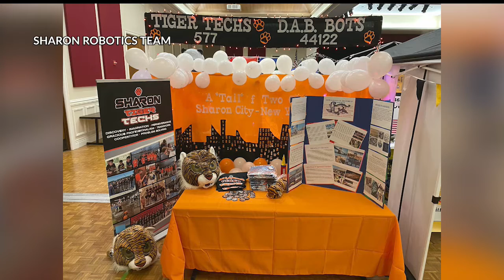Local robotics team competes in huge competition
Last weekend the team competed in the Razorback Invitational Open in Arkansas.